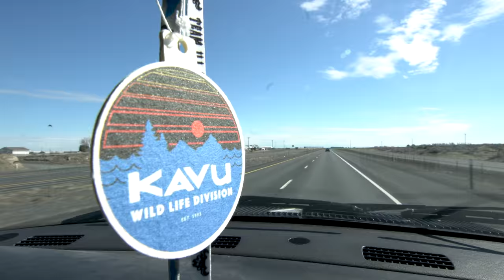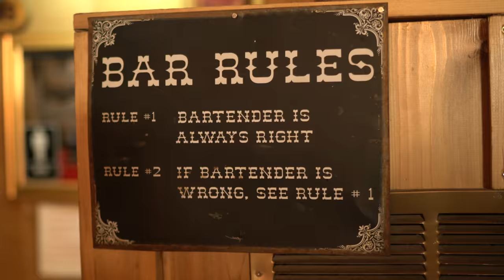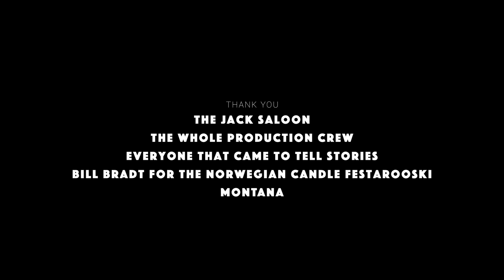MONTANA: The Wizard's Eye Crew Reunion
KAVU DAYS 24
Tyler and Dan head out in the trusty stead Black Mamba to the famous Jack Saloon in Lolo, Montana. They meet up with Anson Fogel of Camp4 Collective for filming interviews of KAVU athlete Tyler Bradt of Wizard's Eye Expedition. The crew members from the 5 year expedition fly in from all over the world to be apart of interviews. A classic reunion celebrating the completion of the sailing and filming. Bill Bradt also yodels. Helluva time!